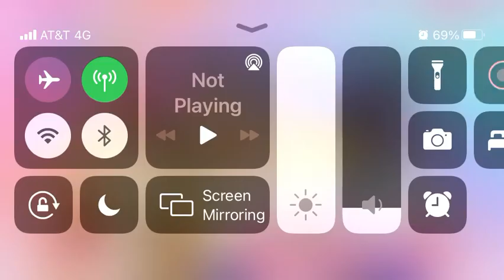Love Live 125 Blue Ticket scout!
125 blue tickets? Let’s scout! How many URs will come home? Watch and find out!